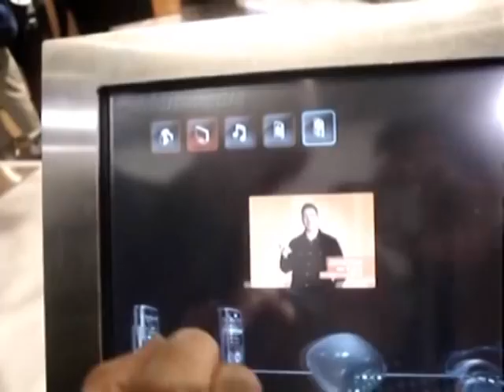CES 08: Tela interativa conversa com você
As informações da Motorola na CES podem ser acessadas em displays multimídia sensíveis ao toque.